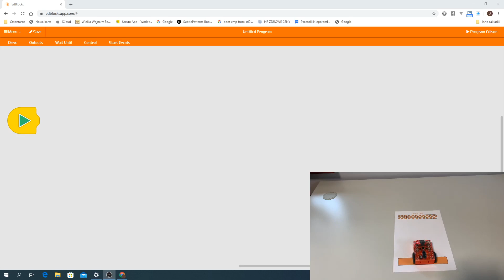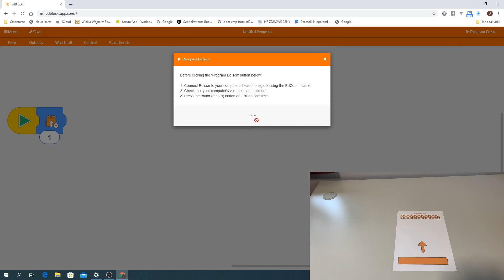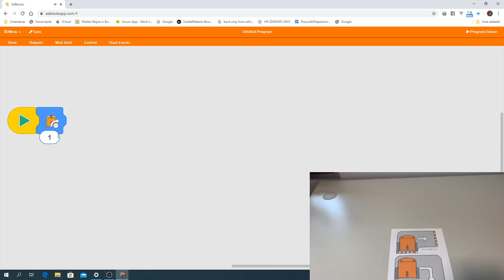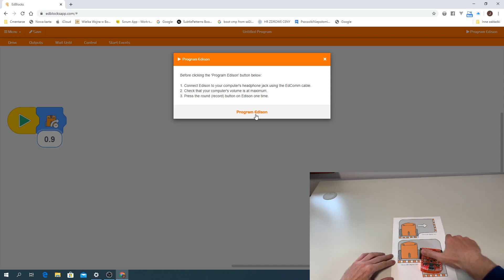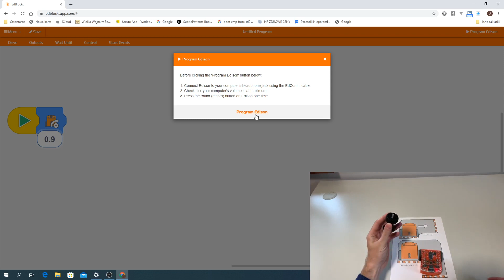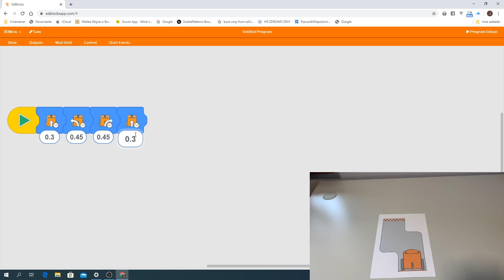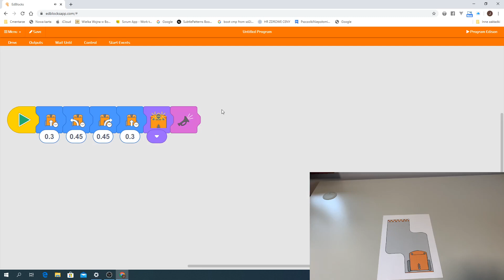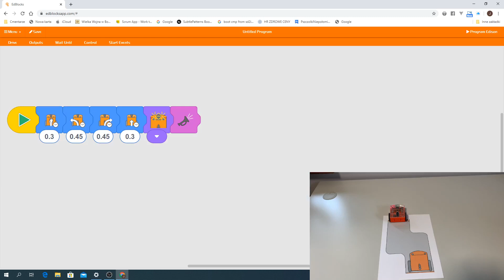Edison - Ruch robota w czasie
Dzisiaj robimy testy i sprawdzamy ile przejeżdża robot w czasie 1 sekund, jak długo trzeba się obrać w czasie, żeby skręcić o 90 stopni?

Jak już się tego dowiemy, to spróbujemy pokonać trasę z zakrętami.